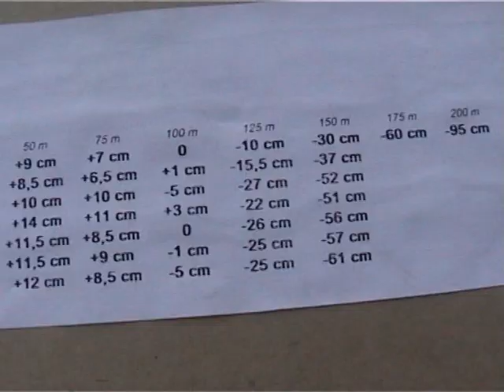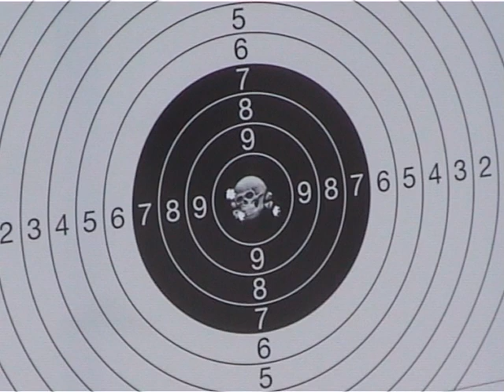Small Sniping Competition.mpg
Sniping with 22LR rifles. Different distances up to 150 meters.
Väike pensionärisõbralik laskmisüritus. Ei hammusta õlga, ei tee kõva pauku, ei vaja karmi füüsist. Aga võtab nii, mis mühiseb.